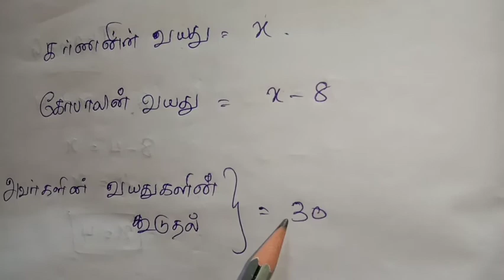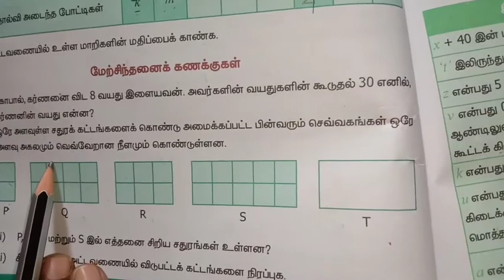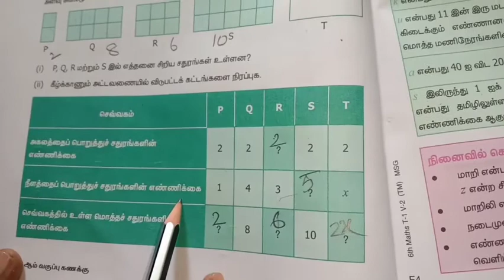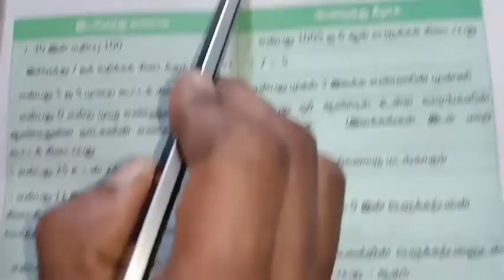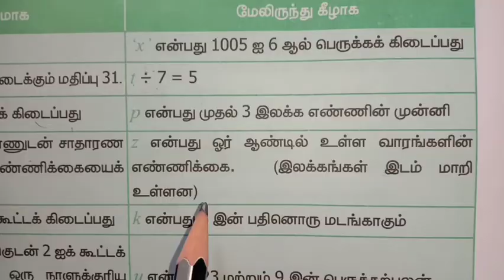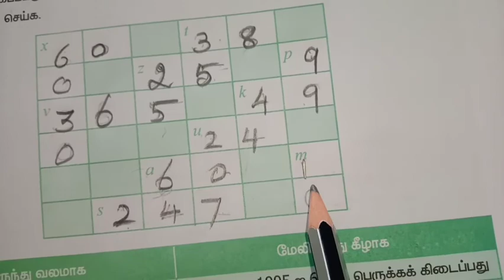ஆறாம் வகுப்பு கணிதம் பருவம்-1 இயல்-2 இயற்கணிதம் ஓர் அறிமுகம் பயிற்சி 2.2 Q. no. 5 to 7